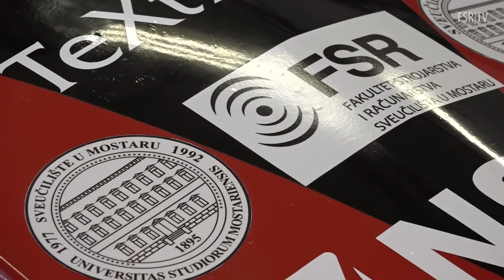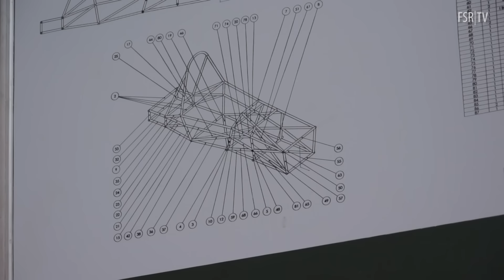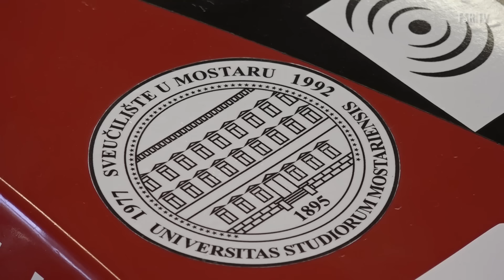FSRacing Team Sveučilišta u Mostaru predstavio novi bolid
FSRacing Team Sveučilišta u Mostaru predstavio novi bolid koji je spreman za natjecanje u Češkoj